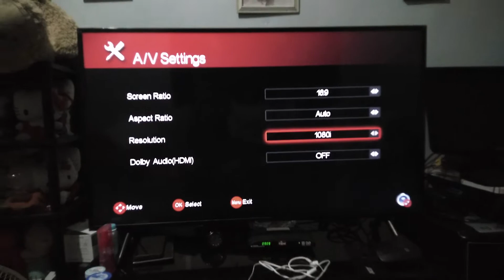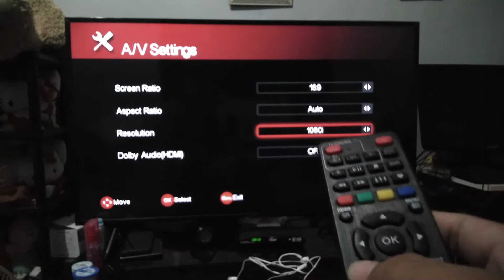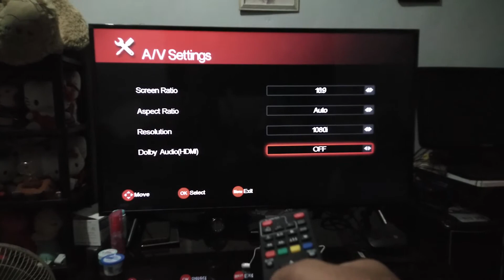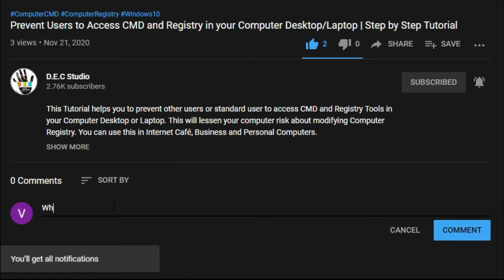How to Use Dolby Audio in Cignal Box | Fix Cignal Volume | Step by Step Tutorial | Easy Guide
Hi Guys, In this video I will show you How to Fix and Adjust Cignal Volume in your Cignal HD Box. Let's adjust your Cignal Dolby Audio Settings via A/V Settings to maximize and separate the volume of your TV Remote and Cignal Box Remote.

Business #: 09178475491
🧰My Tools:
1. Filmora 9 - Video and Audio Editing
2. Adobe Photoshop CC 2015 - Photo, Thumbnail, Logo, Banner Editing
3. Adobe After Effects 2019 - Video and Audio Editing, Intro and Outro
4. Adobe Premier Pro 2019 - Video and Audio Editing
5. Pro Show - Video, Audio and Photo Slideshow
6. FL Studio 12 - Audio Mixing
7. Virtual DJ 2021 - Audio Mixing
8. Laptop
- CPU Core i3 5th Gen
- RAM 8Gb
- HDD 1Tb
- 64 Bit
9. Computer Desktop
- Clone PC
- OS Windows 10
- CPU Core i3 3rd Gen
- RAM 8Gb
- HDD 4Tb
- 64 Bit
10. Mobile Phone
- Huawei 2017
- Huawei 2 Lite